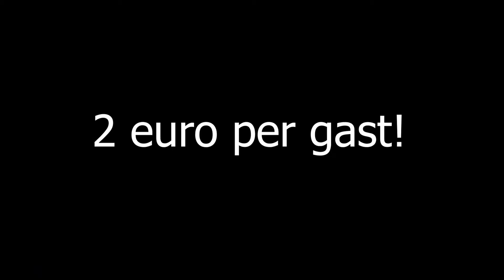Dinner Challenge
In deze wedstrijd strijden twee teams van jongeren tegen elkaar om van een beperkt budget een driegangenmaaltijd te maken voor een groep in de wijk. Komen we volgende keer bij u langs?